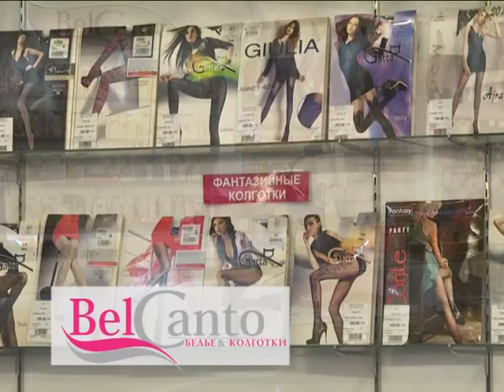«Бельканто». Роскошь скрытого